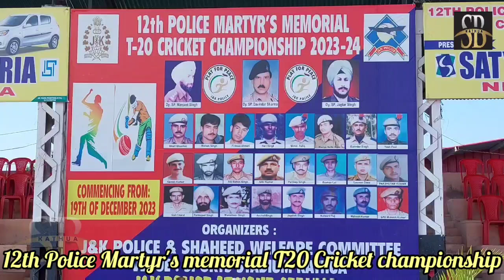स्पोर्ट्स स्टेडियम कठुआ में 12वीं पुलिस मार्टियर्स मेमोरियल टी20 क्रिकेट प्रतियोगिता का हुआ आगाज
स्पोर्ट्स स्टेडियम कठुआ में 12वीं पुलिस मार्टियर्स मेमोरियल टी20 क्रिकेट प्रतियोगिता का हुआ आगाज, IGP Jammu आनंद जैन ने किया शुभारंभ